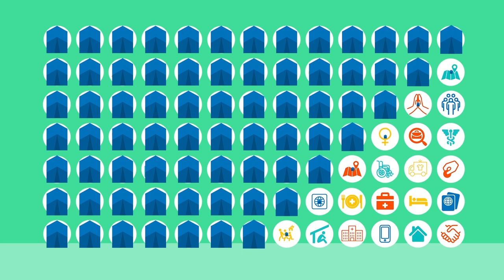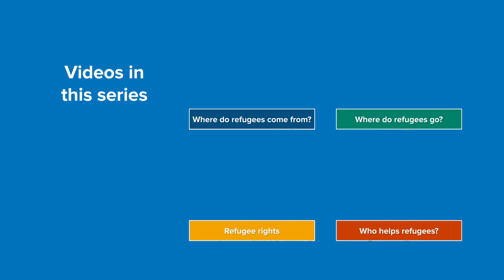Who Helps Refugees?